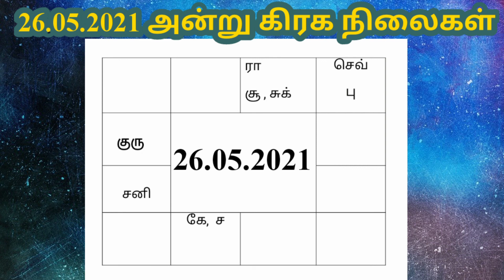Corona virus epothu mudium | கொரோனா எப்போது முடிவுக்கு வரும் | End of Corona | Prediction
Corona virus epothu mudium | கொரோனா எப்போது முடிவுக்கு வரும் | End of Corona

ஜோதிடம் மூலம் கொரோனா எப்போது முடிவுக்கு வரும் என்பதை இந்த video மூலம் விளக்கியுள்ளேன்.